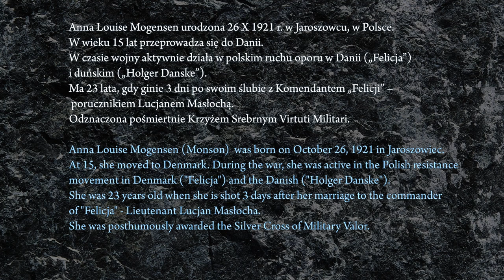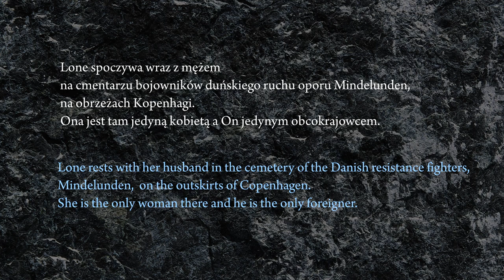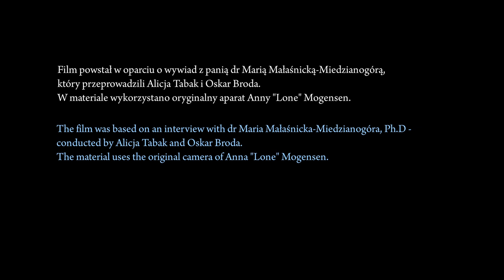A Danish woman with Poland in her heart (Polska Dunka)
The story of Anna Mogensen, known as Lone, and her husband, Lieutenant Lucjan Masłocha, is a ready-made script for a feature film. SHE - at the age of 23, is awarded posthumously with the highest Polish medal for military bravery - Virtuti Militari ( Military Valor).
HE - the commander of the Polish intelligence organization in Denmark "Felicja", in which she, as a professional photographer, prepares and microfilms intelligence materials sent to the Polish government in London.
SHE - Danish born and raised in Poland. At the age of 15, leaves for Denmark. During the war she is active in the Danish and Polish resistance movement. She organizes aid and assistance for Jews which facilitates their escapes to safety in Sweden. She becomes a member of the legendary organization fighting against Germany - "Holger Danske" and the Polish organization in Denmark "Felicja".
HE- after the battle of Bzura and a daring escape from the oflag, he becomes the commander of the Polish intelligence organization "Felicja" in Denmark, where he meets HER.
SHE and HE - they love each other very much. They get married in a secret ceremony in the St. Ansgar Cathedral in Copenhagen on the last day of 1944. Betrayed, they die 3 days after their wedding in suspicious and unclear circumstances.
The fate of Lone Mogensen - Lady of Virtuti Militari - is presented in the book by Dr. Maria Małaśnicka-Miedzianogóra entitled "Róże dla Lone" Warsaw 2015 against the background of pre-war Poland and occupied Denmark.